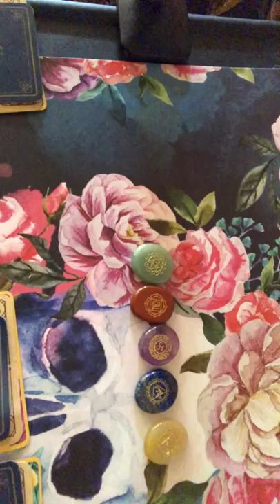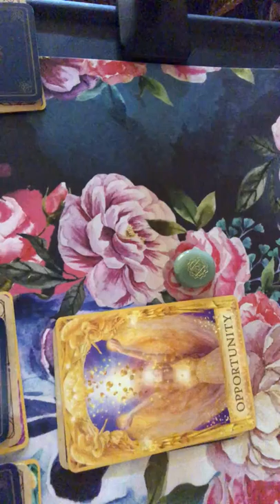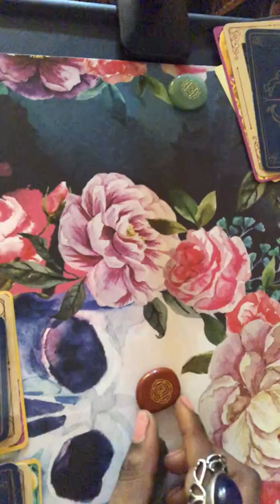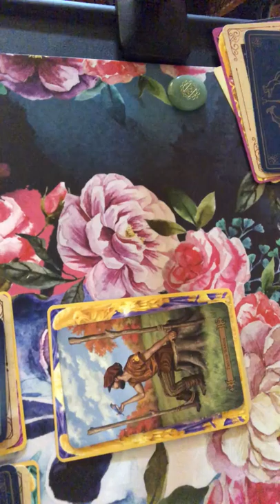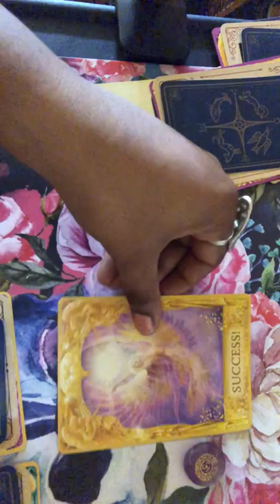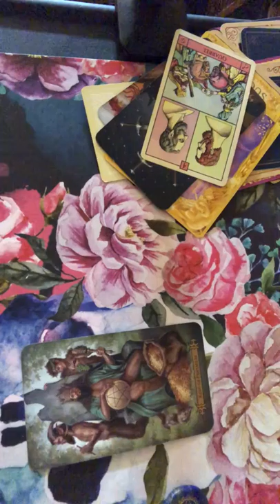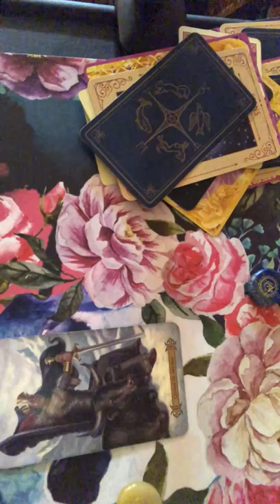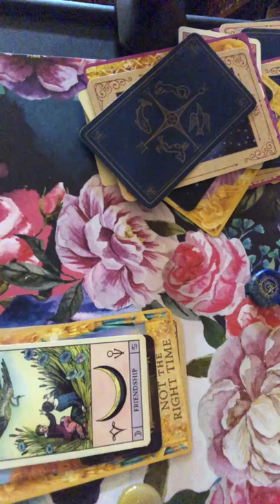Pick A Card: Soulmate Energy Reading Part 1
A soulmate can encompass many types of relationships. This general reading breaks down if your current soulmate is a romantic partner or non-romantic partner, the role they play in your life, the current situation, their energy/potential zodiac sign and the outcome for now.

Green aventurine (1): 2:21
carnelian (blood orange): 8:27
Amethyst (purple)  13:21
Lapiz Lazuli (blue) 19:19
Yellow Jade: 23:44